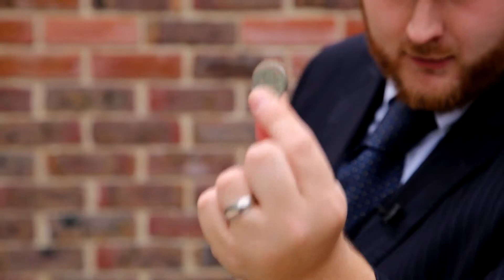Christmas Party Magician Christopher Whitelock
Christmas Party Magician Christopher Whitelock entertains Corporate  guests at Syon Park Hilton, London. Christopher is available for Christmas Parties at a range of venues in  Hertfordshire, Bedfordshire and Essex.
to find out more about my bespoke packages please do get in contact
Your Christmas Party is the perfect time for some magic!